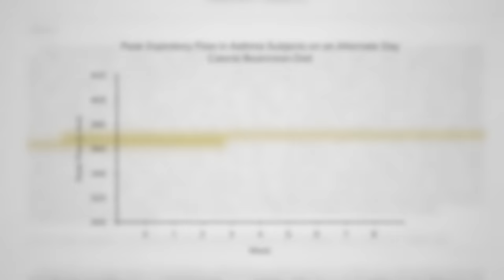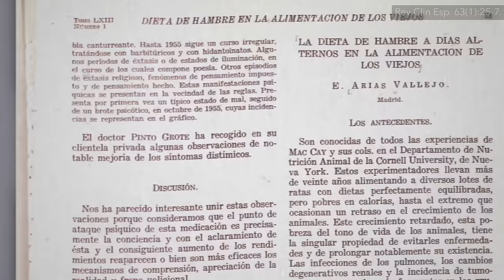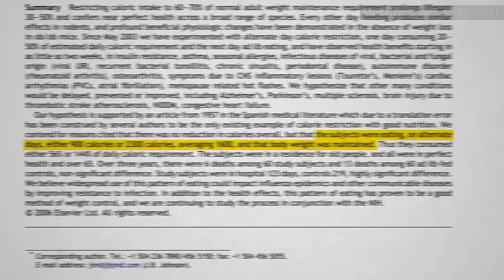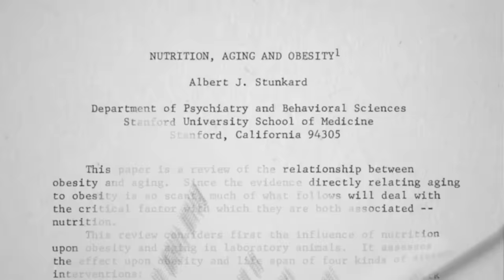Does Intermittent Fasting Increase Human Life Expectancy?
Alternate-day modified fasting is put to the test for lifespan extension.

Well that was interesting! I had never even heard of that study until I started digging into the topic.

There are a few more videos coming up in this fasting series.
• The 5:2 Diet and the Fasting-Mimicking Diet Put to the Test

Have a question about this video? and someone on the NutritionFacts.org team will try to answer it.

Want to get a list of links to all the scientific sources used in this video? You’ll also find a transcript and acknowledgements for the video, my blog and speaking tour schedule, and an easy way to search (by translated language even) through our videos spanning more than 2,000 health topics.

Image credit: John Moeses Bauan / unsplash